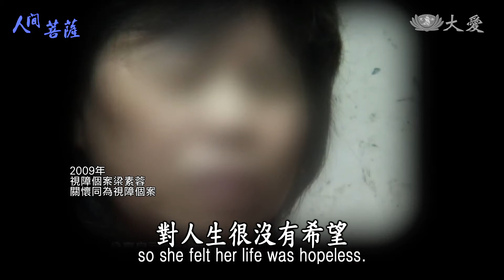Living Bodhisattvas - Lin Chun-Chin (人間菩薩 - 林春金)